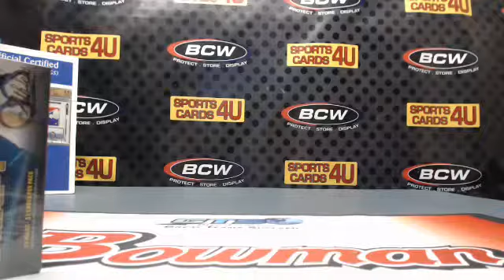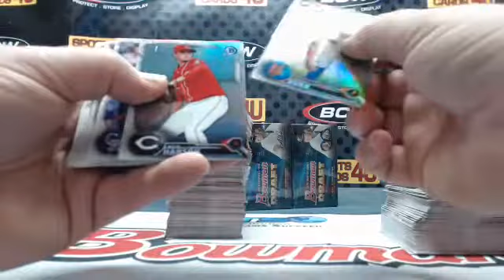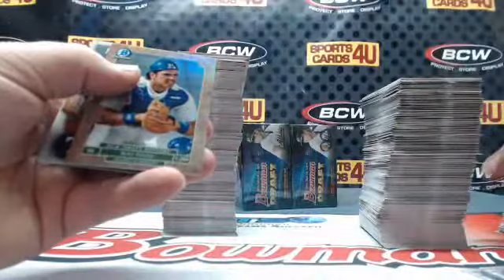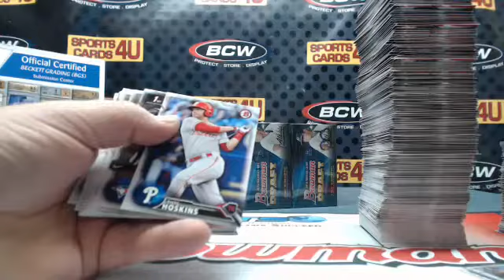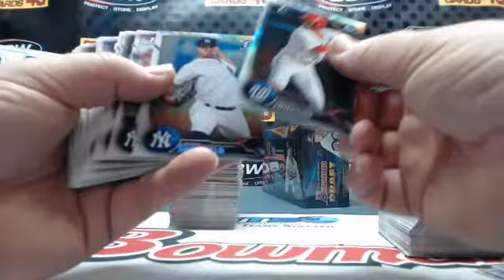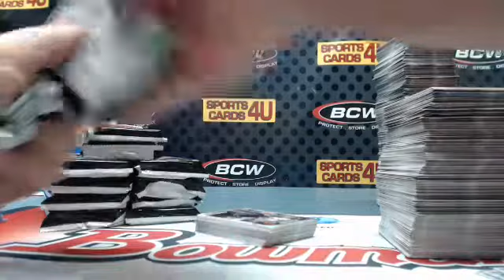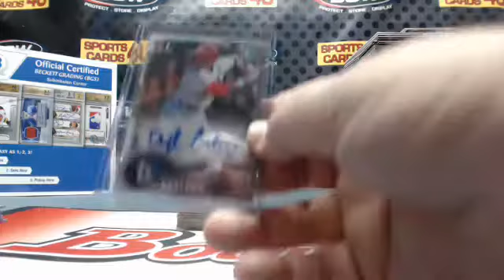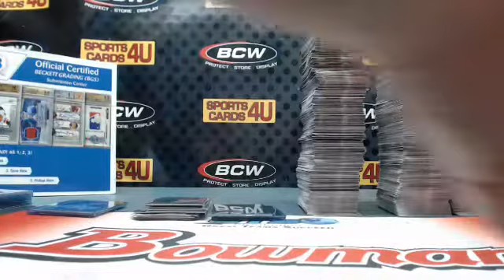2016 Bowman Draft Jumbo Baseball 4Box Half Case Team Break #7 (12-17-16)